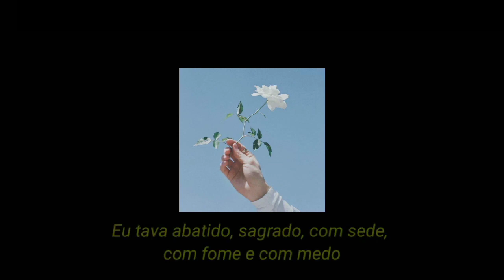Status Gospel 30 Segundos | Louvor Para Status | Hinos Status #380